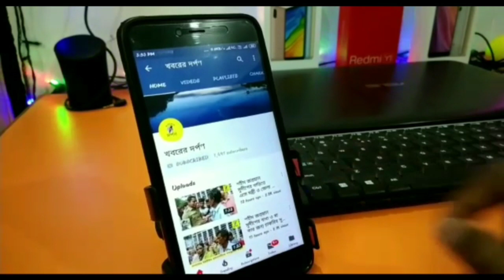নদীয়ার তেহট্ট 2 নম্বর ব্লক তৃণমূল যুব কংগ্রেসের নবনিযুক্ত কমিটিতে কারা কি কি দায়িত্ব পেলেন দেখুন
তেহট্ট 2 নম্বর ব্লক তৃণমূল যুব কংগ্রেসের নবনিযুক্ত কমিটিতে কারা কি কি দায়িত্ব পেলেন দেখুন